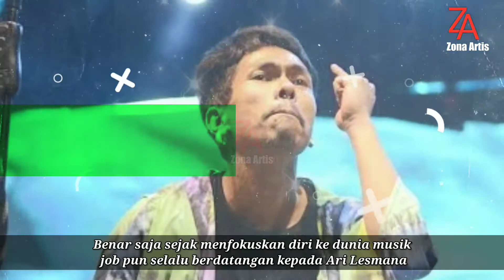Mantan Pegawai Bank dan Sekarang Wara Wiri di layar kaca.. FT. Andre Taulany, Hotman Paris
Siapa sangaka dulunya adalah pegawai bank.. sekarang artis yang mondar mandir dilayar kaya dan menjadi artis yanh paling mahal bayarannya..